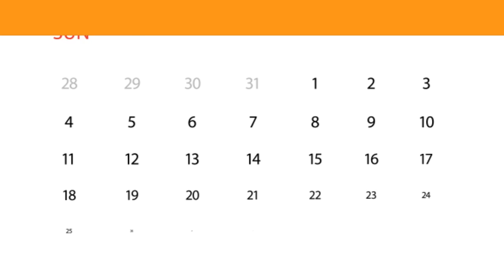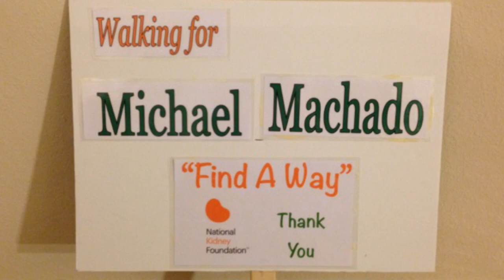What Causes Kidney Failure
A donor and recipient discuss what causes kidney failure and how he went from normal to chronic kidney disease stage 3 almost overnight. If you have signs of kidney infection you will want to watch this video and visit the